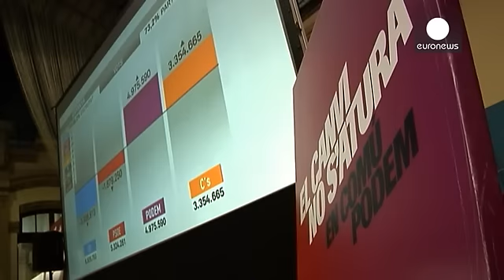Каталония подтвердила общенациональный диагноз: победили Podemos и "Левые республиканцы"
Автономная область Каталония подтвердила общенациональный диагноз: двухпартийной политической системе пришел конец.

Левая партия Podemos, зародившаяся на базе общественного движения Indignados, получила здесь свой лучший "результат" - 12 мандатов. Местные кандидаты в ходе предвыборной кампании опирались на поддержку, пожалуй, самого известного народного избранника от Podemos - мэра Барселоны Ады Колау.